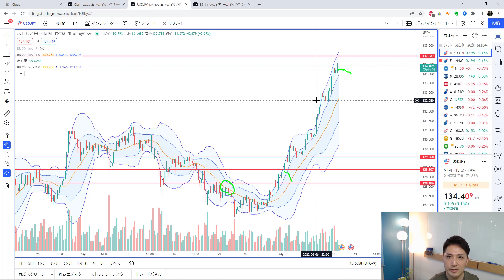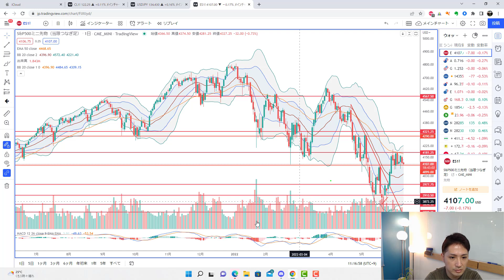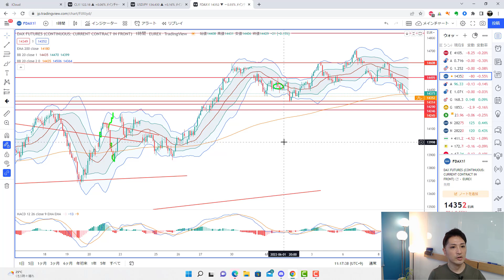6月9日（木）マーケット解説 トレードは、「しつこさ」が命！ 「何度でもよみがえるさ」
これからトレードをスタートする方、
初心者の方はぜひこちらをご覧ください！

鉄板トレンド転換手法「逆張りからのトレンドフォロー」

【みつしろ公式メールマガジン】
ブレないメンタルを作るためのコツ、発信中